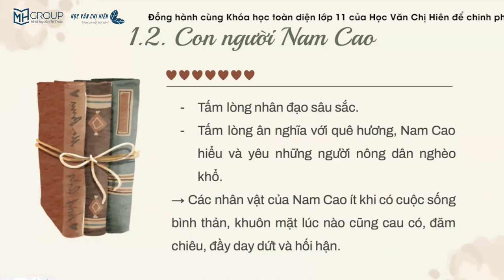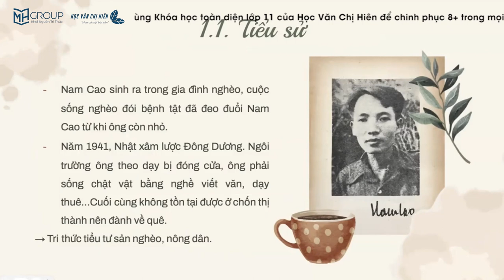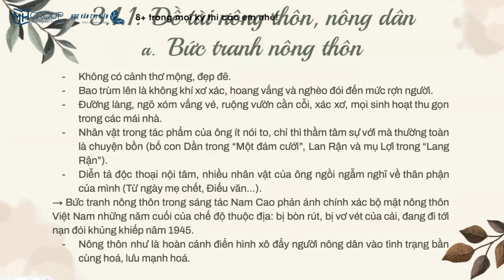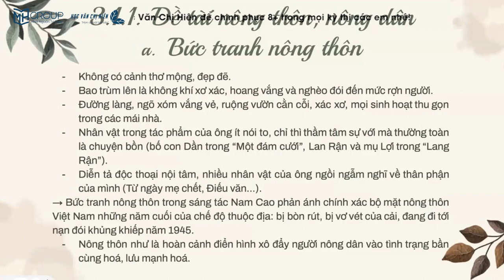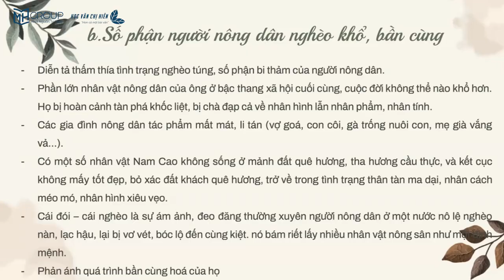NGỮ VĂN 11 - CÁNH DIỀU: TÌM HIỂU CHUNG VỀ TÁC GIẢ NAM CAO || HỌC VĂN CHỊ HIÊN